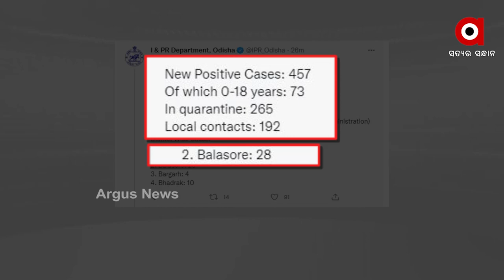Odisha Records 457 New Covid-19 Positive Cases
Out of which 73 are below the age 18, 265 are from Quarantine and 192 Local cases.